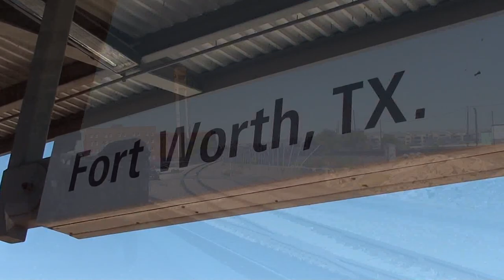Amtrak Texas Eagle #21 At Ft. Worth, TX: 10-26-2011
Amtrak Ride 2010: Texas Eagle, Extended Scene - At the Ft. Worth Intermodal Transportation Center, there is much freight activity and also catch a TRE.